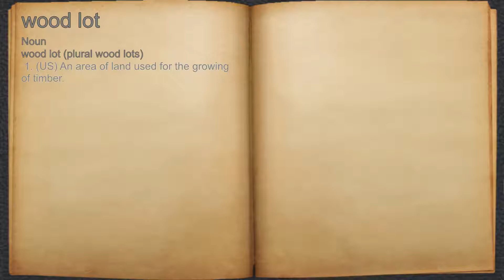What does wood lot mean?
A spoken definition of wood lot.

Intro Sound:
Typewriter - Tamskp